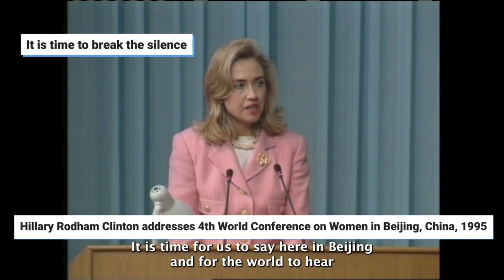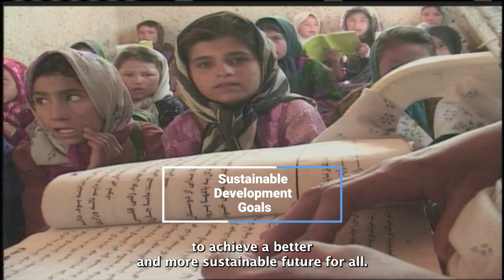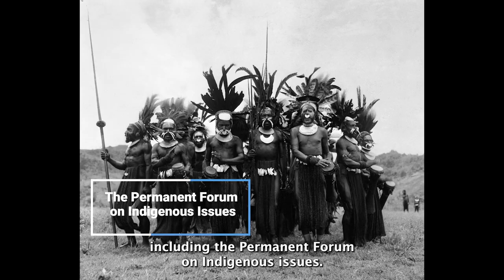Into the Vault: History of the UN Economic and Social Council (75 Years of UN Audiovisual Archives)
Celebrating 75 years of audiovisual heritage, the “Into the Vault” series highlights the newly digitized UN audiovisual archives. The 3rd episode explains the history and work of the UN Economic and Social Council.

These videos have been digitized as part of a selective Mass Digitization Project of the Audiovisual Library of the United Nations, Department of Global Communications. The AV Library holds over 6,330 hours of historical content on film formats, 49,400 hours of video, over 18,000 hours of audio in a wide variety of formats are available in our off-site archives. Once they are all digitized, they will be made available for a worldwide community of users.

About the UN Audiovisual Library
These videos have been digitized as part of a selective Mass Digitization Project of the Audiovisual Library of the United Nations,  Department of Global Communications.. The AV Library holds over 6,330 hours of historical content on film formats, 49,400 hours of video, over 18,000 hours of audio in a wide variety of formats are available in our off-site archives. They are digitized, they will be made available for a worldwide community of users.

To find out more about the rich historic UN Audiovisual archives please go